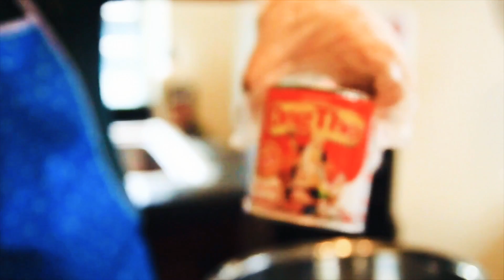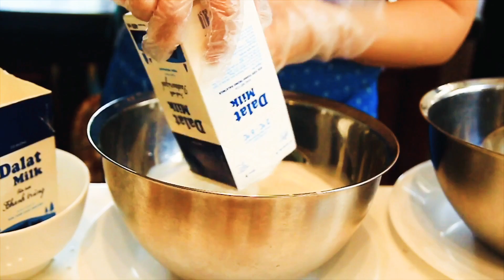AMON FOOD & FARM - Cùng bé yêu làm món ngon mỗi ngày "CARAMEL KEM TƯƠI" ❤️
AMON FOOD & FARM - Wellbeing Food & Wellbeing Life ❤️
Cùng bé yêu làm món ngon mỗi ngày "CARAMEL KEM TƯƠI" ❤️
👉 Bố mẹ hãy cùng con thực hành và gửi Video Clip vào Zalo của bác Huệ 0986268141 để nhận ngay phần quà hấp dẫn nhé! ❤️